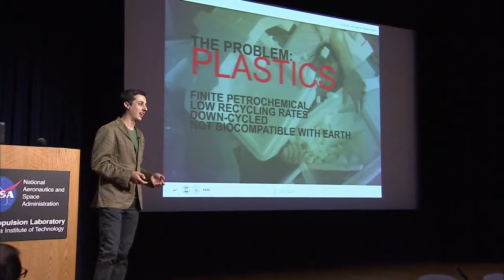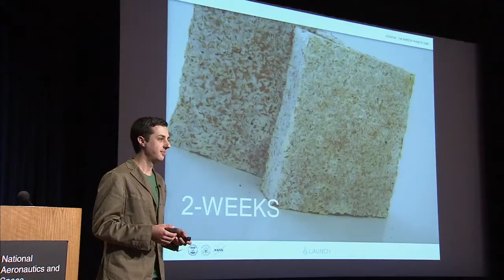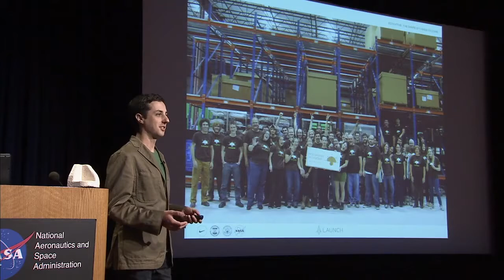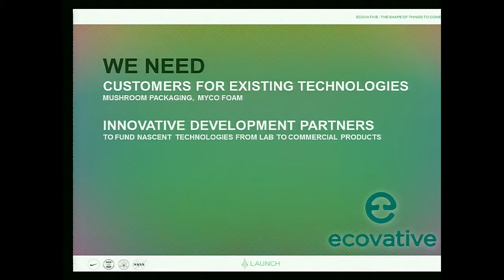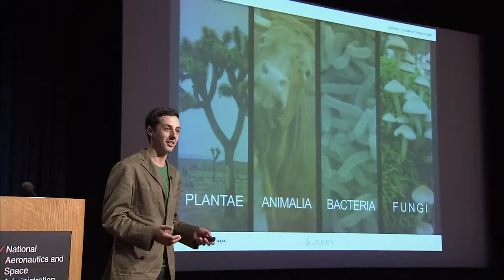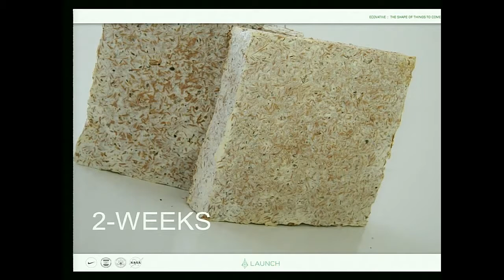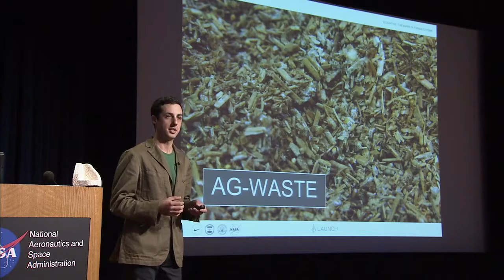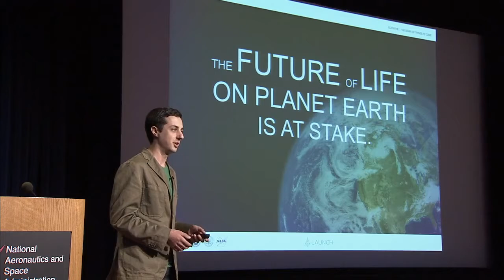TEDxGrandRapids - Sam Harrington - Innovate: Ultra-Rapid Renewables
LAUNCH identifies and supports ground-breaking, often disruptive innovations that show promise in creating a sustainable future. LAUNCH will change our .

How long does it take to grow the materials we use? Two seemingly disparate ideas: materials and time. One is tangible, the other cant be touched, and cant be .

A Kingdom of Possibilities - And a Growth Market You Wont Believe Sam Harrington, Product Design Manager, Ecovative Design Plasticity New York 2014 .

Des King talks to Sam Harrington, ecovative, a company that grows their packaging material. It´s based of mushroom.